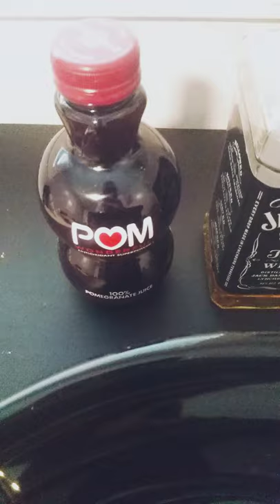Boozy Slow Cooked NightCap - Pom🍎Jack Daniels🥃Red Wine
Place temp on High until you observe the booze coming to a simmer.